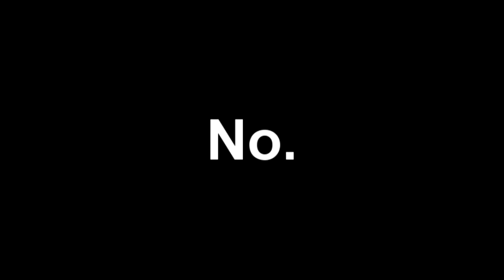Dizandy Commercial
good time. yay